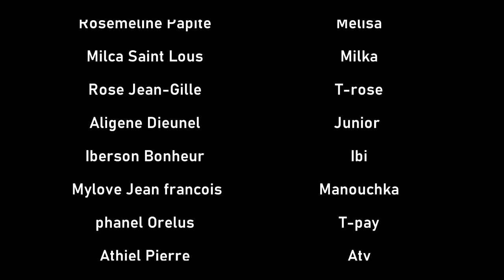Revelasyon "Episode Serie 1 [ Full movies Haitien]